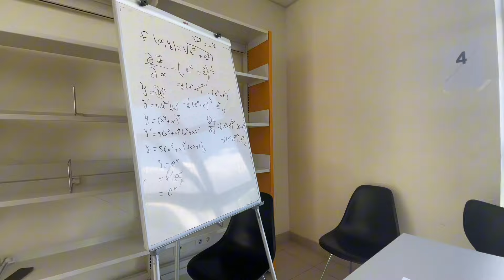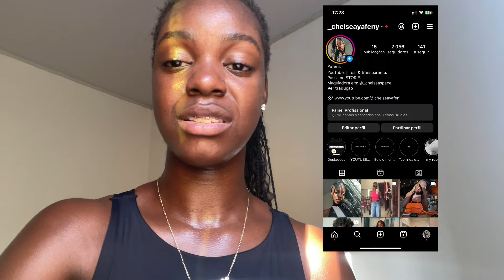MY ROUTINE: na universidade 📚🇦🇴/UM DIA COMIGO🫶🏾|| chelsea Yafeni